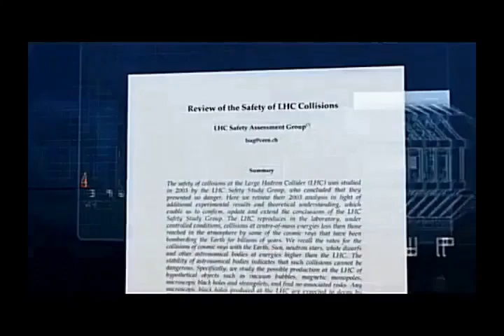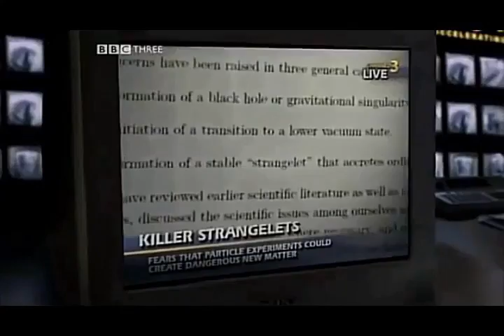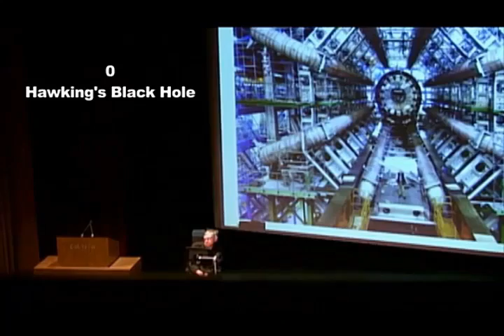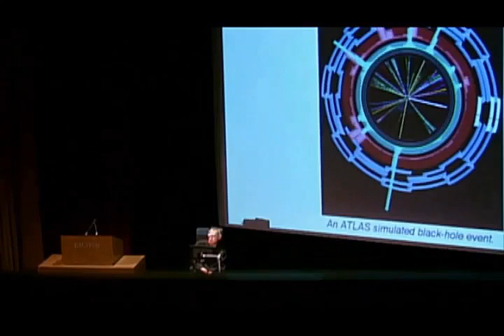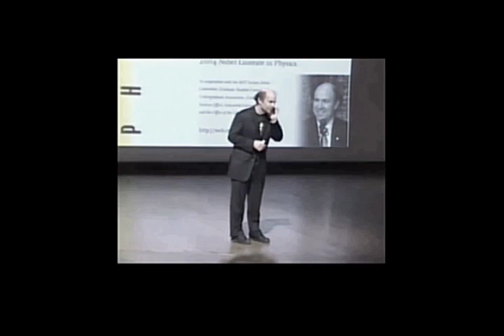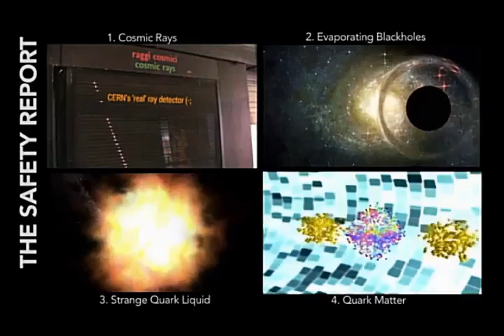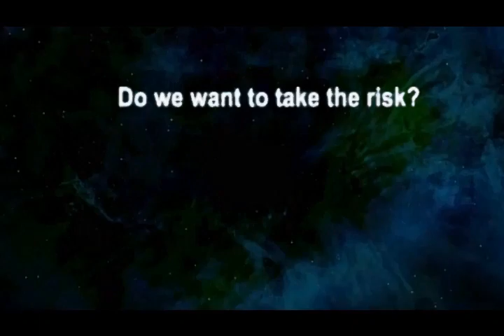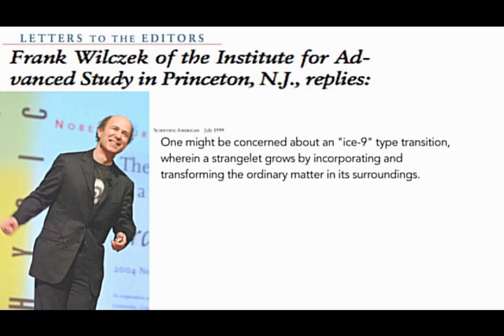Compilation of Physicists Quoting 'The CERN LHC Can Create Black Holes'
I created this video compilation for the sole purpose of proving without a doubt that it's possible to create A Micro Black Hole.